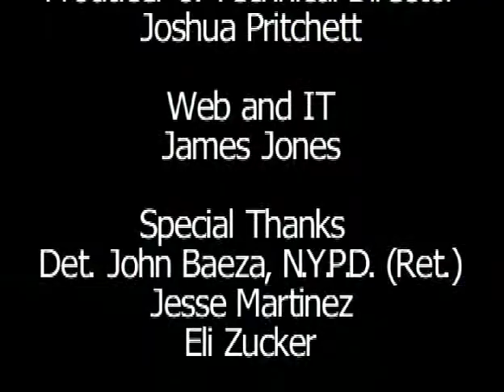Episode 4: All Plants Should Be Legal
Episode 4 of the first season of On The Table With The Green Party. On The Table With The Green Party is a TV show produced by the Hernando County Green Party.

The show is broadcast in Hillsborough County on TBCN on Thursday evenings at 8pm and repeats Sundays at 8pm. Links are below.

Guests for this episode are: Det. John Baeza N.Y.P.D (Ret) from L.E.A.P., Jesse Martinez from FLCAN and Eli Zucker, President of N.O.R.M.L. at the University of South Florida.